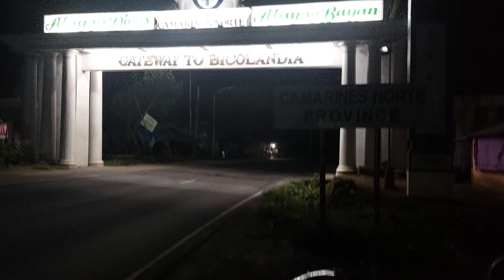sinubukan ang tibay ni miosoulty